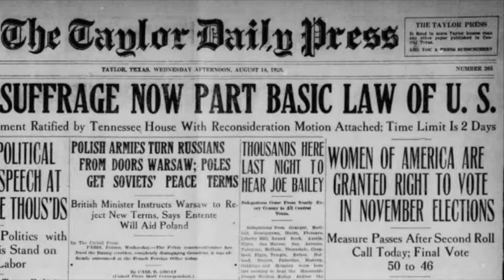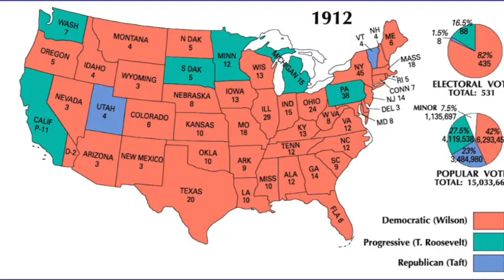Historically speaking why today doesn't suck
Today's holidays, yesterday's history  and the occasional random distraction or rant for the day